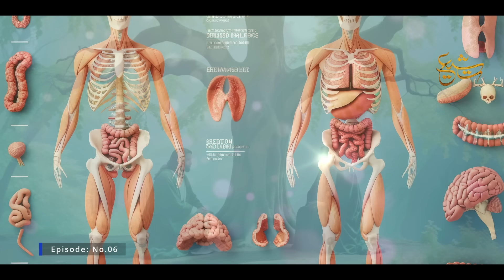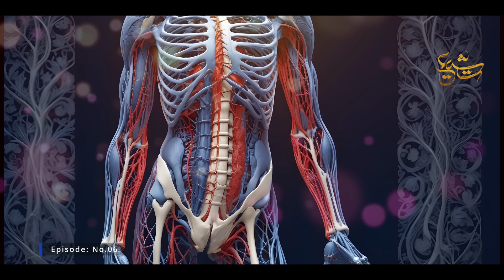Mysteries Of Toheed-e-mufazzal By Imam Jaffar Sadiq (as) | Part 6 | Tasshayyo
CreditsWhat We Don't Say' by Scott Buckley - released under CC-BY 4.0.
انسان کے جسم کے اعضاء میں اللہ کی نشانیاں
Toheed -e- Mufazzal by Imam Jaffar Sadiq (AS) P-5 |  (توحید مفضل) | Tasshayyo
We are proud to inform you that, as always, we are sharing quality content through our channel. We have taken responsibility of providing the complete Urdu translation of the book "Toheed -e- Mufazzal" to believers and have begun doing so regularly. The first video of this series was published on 3 May 2024.

 MujhkoMat Kaho MujhkoMat Kaho MujhkoMat Kaho MujhkoMat Kaho MujhkoMat Kaho MujhkoMat Kaho MujhkoMat Kaho Mujhko
Laila Humara Akbar
Ashura
The Day Belongs to imam Husain The Day Belongs to imam Husain
The Day Belongs to imam Hussain
ashura karbala ashura karbala 2023 live ashura karbala 2023 imam husain org imam husain ki ladai juloos film tital juloos ki video muharram status
 Anjuman Tableegh e Aza Dariyapur Azamgarh Anjuman Tableegh e Aza Dariyapur Azamgarh Anjuman Tableegh e Aza Dariyapur Azamgarh
sultanpur juloos sultanpur juloos sultanpur juloos sultanpur juloos sultanpur juloos sultanpur juloos sultanpur juloos sultanpur juloos azamgarh children school azamgarh children school azamgarh children school azamgarh children school
karbala iraq full video karbala iraq full video karbala iraq full video karbala iraq full video karbala iraq full video
karbala status karbala status karbala status karbala status karbala status
farsi music without copyright farsi music without copyright farsi music without copyright farsi music without copyright farsi music without
farsi song farsi song farsi song farsi song farsi song farsi song farsi song farsi song